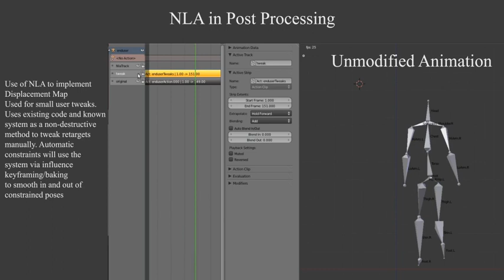GSoC 2011 - Use of NLA for Postprocessing Retargeted Animation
This vid shows the way I plan to use NLA to allow the user to teak retargeted mocap animation in a non linear, non destructive way, using existing code and features.